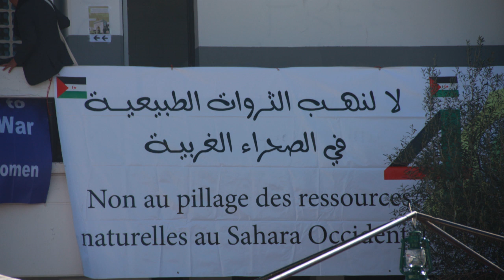مجموعة التدخل السريع للدفاع عن القيم المقدسة الله الوطن الملك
Le groupe d'intervention pour la défense des valeurs sacrées a mené une série d'opérations médiatique en Tunisie dans le cadre du Forum Social Mondial en Tunisie contre les ennemis de l'intégrité territoriale marocain.
  Vive le Maroc de Tanger à Lagouira et vive le groupe d'intérvention spéciale GIS